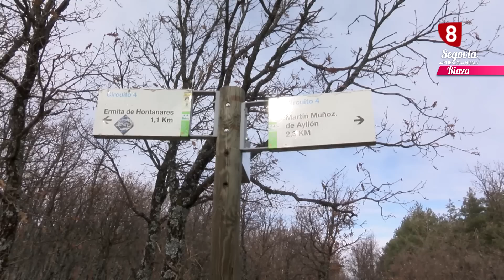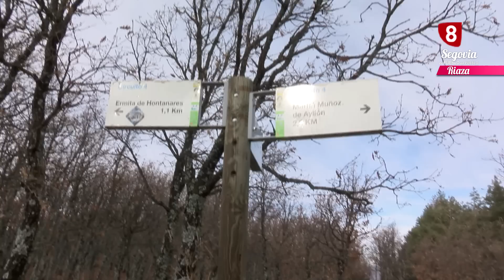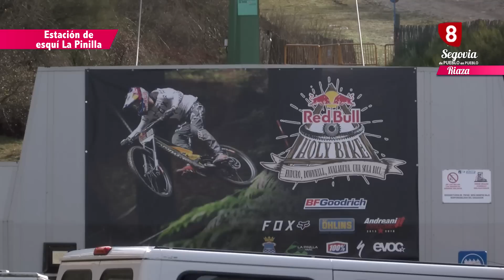Segovia de pueblo en pueblo, Riaza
A 74 kilómetros de Segovia, en plena sierra encontramos la que presume de ser la capital del nordeste de la provincia. Tierra de veraneantes y segundas residencias,  una villa que ha sabido conservar su encanto, con sus casas blasonadas y su tradicional plaza porticada diseñada para albergar el coso taurino. Tierra devota a la Virgen del Manto y de Hontanares, donde patrimonio, tradición e historia conviven con un privilegiado entorno natural. Aquí encontramos la mejor estación de esquí del sistema central. Hoy en Segovia de Pueblo en Pueblo visitamos Riaza.